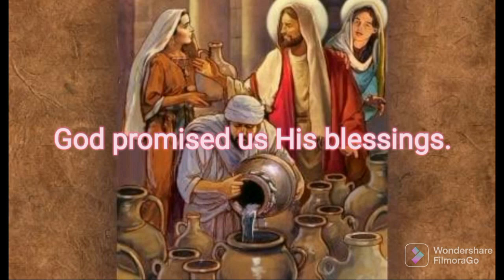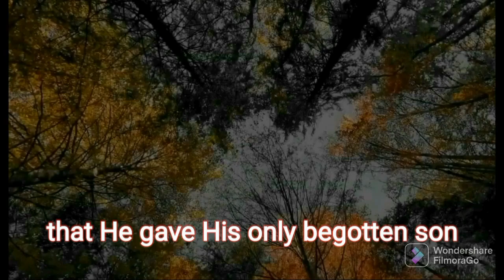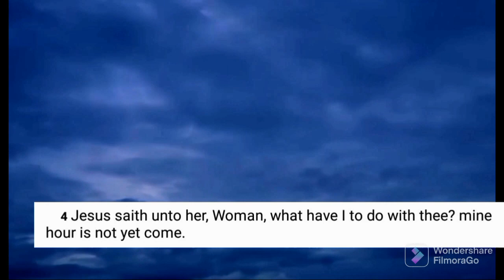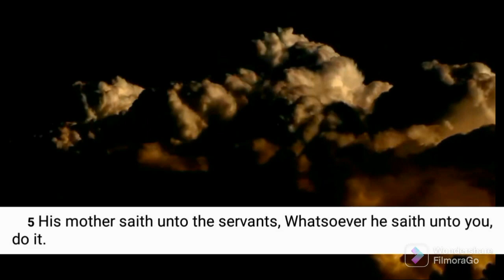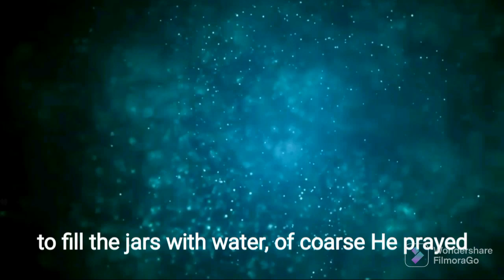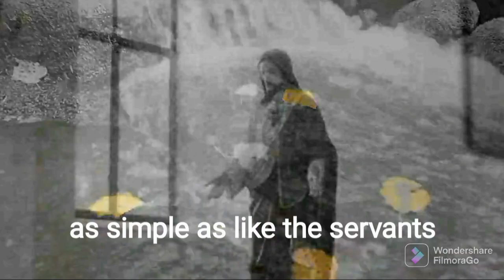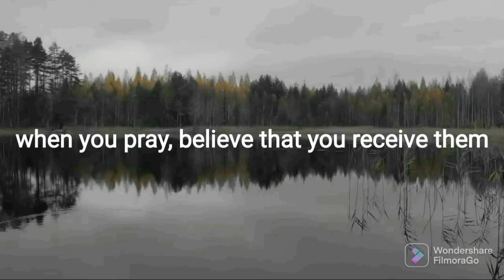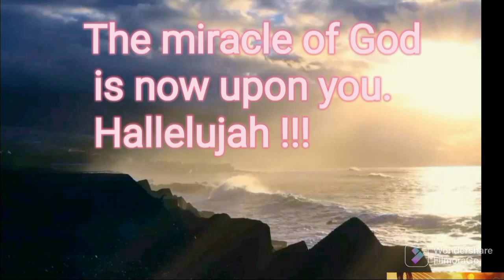ARE YOU A BROKEN HEARTED, DO YOU HAVE SICKNESS.answeredprayers@(FTC9Vlog) Lola Gandah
ARE YOU A BROKEN HEARTED, DO YOU HAVE SICKNESS, DISEASES, DO YOU WANNA BE SAVED AND CAN BE HEALED?evangelismtraining,
Must join me to my topic for today. Nais ko pong eshare ang mensaheng ito at hindi po aksidente na mapanood mo ito. Dahil ito na ang tamang oras para sa iyo. @ftc9